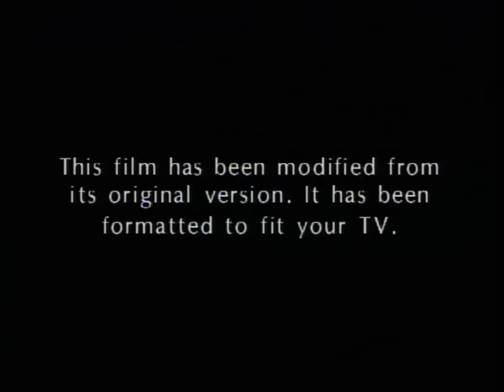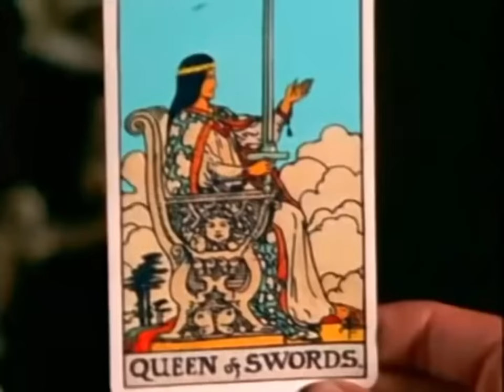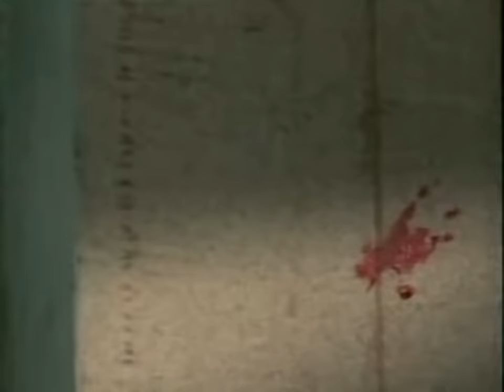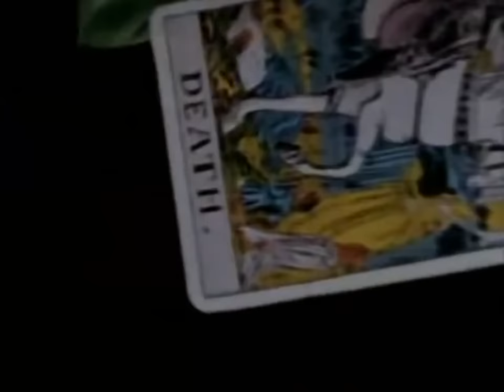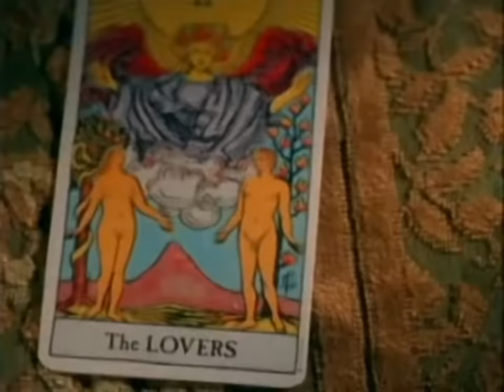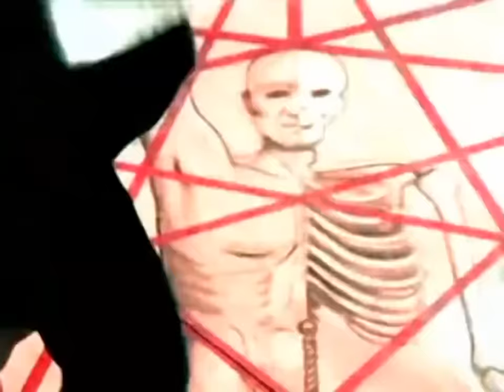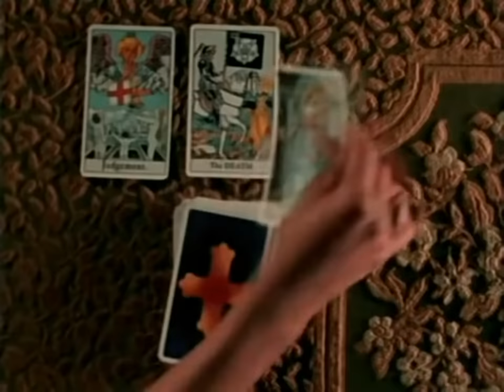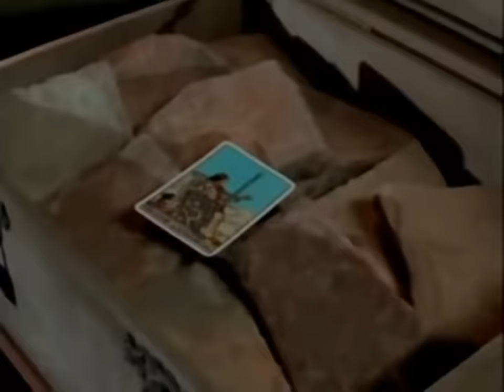Кoрoлeва Meчeй 1 (2000) Исторические Фильмы Художественные Приключения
Istoriya molodoj ispanskoj devushki iz bogatoj sem'i. Ee otca
ubivayut. Iz-za smerti otca ona vozvrashchaetsya na rodinu i uznaet, chto otec umer ot ruk ubijcy, a gorodom upravlyaet tiran, kotoryj izdevaetsya nad svoim narodom. No chto mozhet sdelat' odna hrupkaya devushka protiv armii tirana? Vne doma ona uchilas' fekhtovaniyu. I s godami v sovershenstve im ovladela. Ee zhdet massa trudnostej i priklyuchenij na puti k osvobozhdeniyu svoego goroda ot zlobnogo tirana. I teper' ona bol'she ne hrupkaya devushka. Ona odevaet masku, beret v ruki shpagu i stanovitsya Korolevoj mechej.